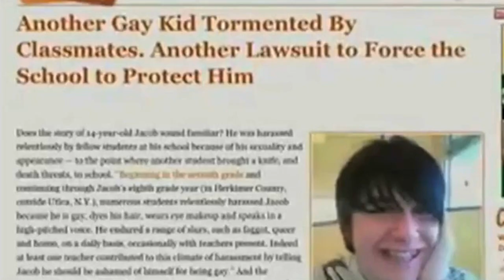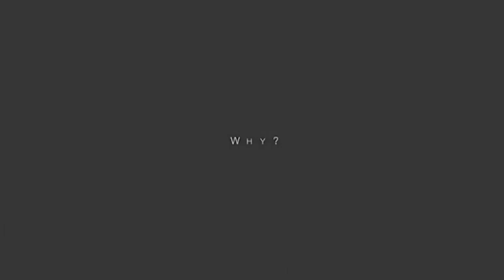Natalie Trailer Movie about School Bullying . Low Budget Film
It's a film on awareness  about school bullying. It shows how Natalie a young girl is bullied and how it effects her life.